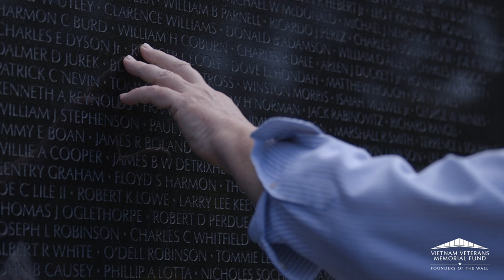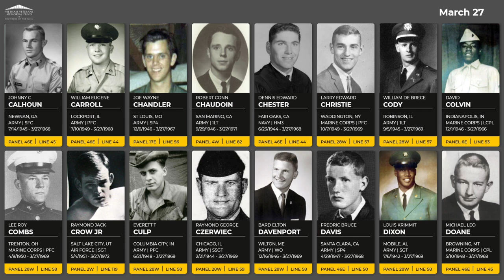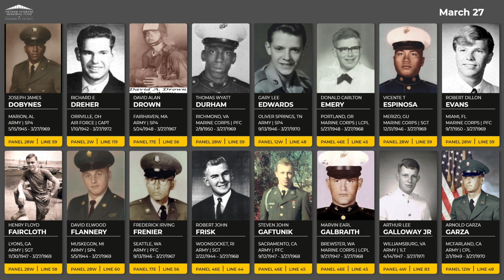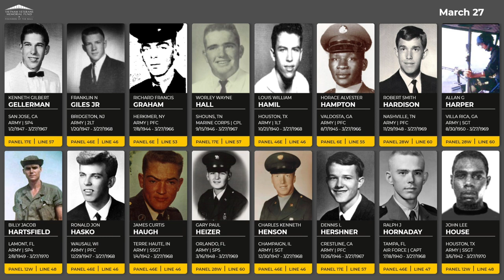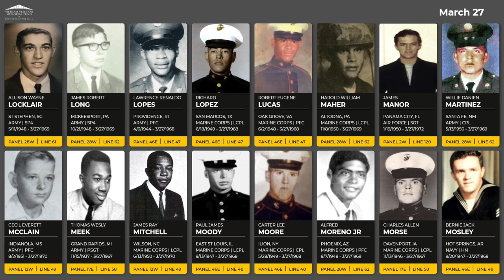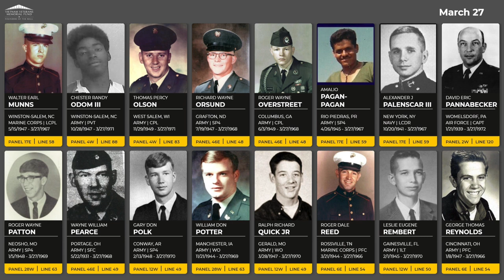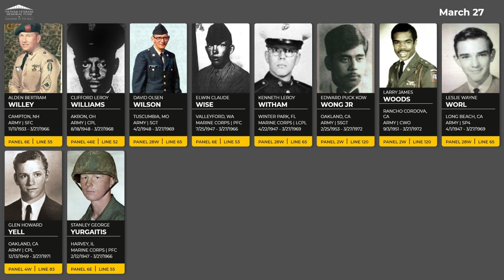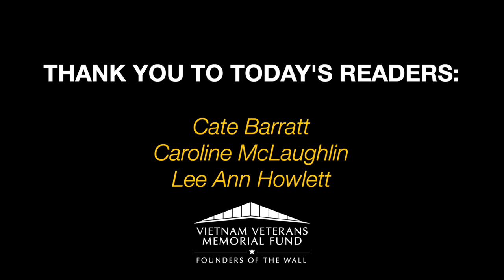Daily Virtual Reading of the Names: March 27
We honor those that died on March 27 between 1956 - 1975 during the Vietnam War. This series is a lead-up to our in-person Reading of the Names event at the Vietnam Veterans Memorial in Washington, DC between November 7-10, 2022.